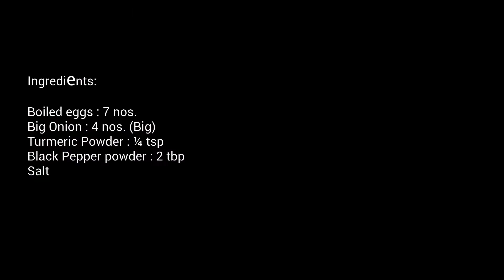മുട്ട ഉള്ളി കറി || Simple Onion and egg dry dish || Tasty mutta curry